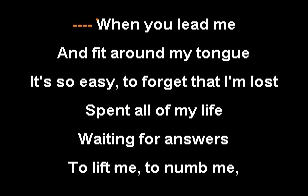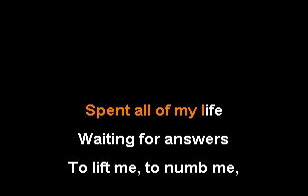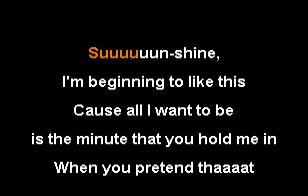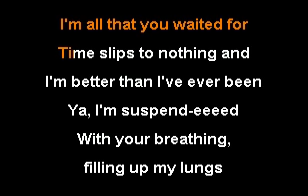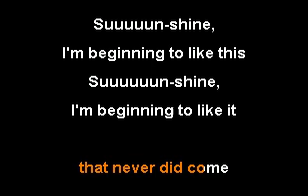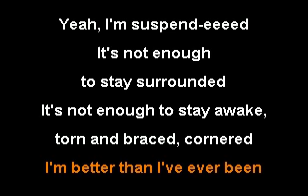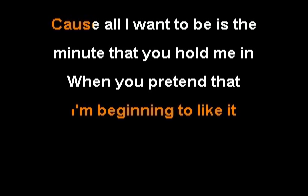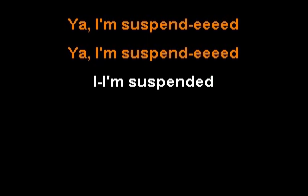Matt Nathanson - Suspended KARAOKE